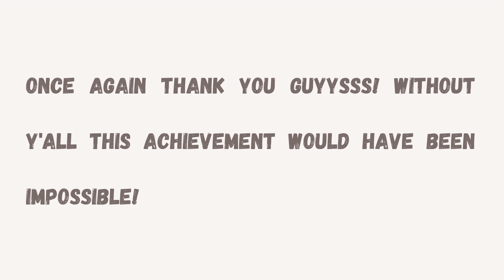100 SUBSCRIBERS!! THANK YOU GUYS!!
Hey guyss,
Thank you soo much for making this possible!! Keep supporting us as always and we will continue to do our best!!